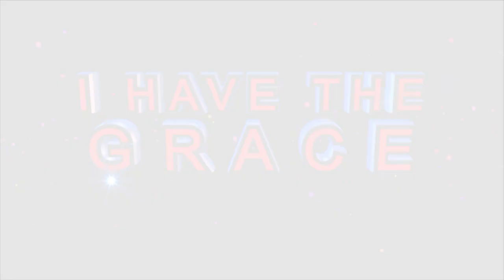HOW TO OVERCOME Evil Spirits ll Mass Prayer with Apostle BJ Makananisa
If you want to overcome evil spirits, check your genealogy for bad occurrences, this is what is following you right now.

Pray this prayer:

“Father, whatever that is against my life, I command it to come out of my life in the name of Jesus Christ.” – Apostle BJ Makananisa